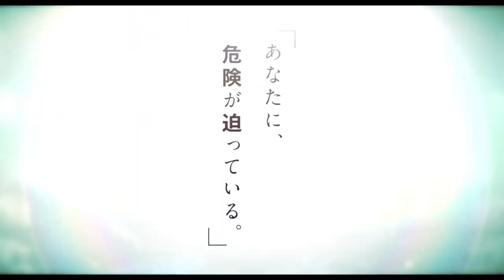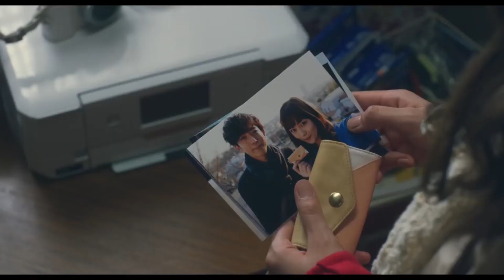Trailer Kugatsu no Koi to Deau Made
English : Until I Meet September's Love (literal title)
Romaji : Kugatsu no Koi to Deau Made
Japanese: 九月の恋と出会うまで

Shiori Kitamura (Haruna Kawaguchi) just moved to a new apartment. She works at a company. Susumu Hirano (Issey Takahashi) lives next door to her. He aspires to become a novelist. One evening, Shiori Kitamura hears a man’s voice coming through her wall saying "I am in the future 1 year later." The voices asks to trail Susumu Hirano. She is unable to hear the man's voice anymore. To solve the mystery, Shiori Kitamura begins to follow Susumu Hirano and she gets attracted to him.

Based on novel "Kugatsu no Koi to Deau Made" by Yumi Matsuo (published February 21, 2007 by Shinchosha).